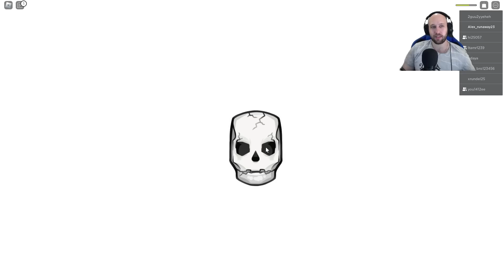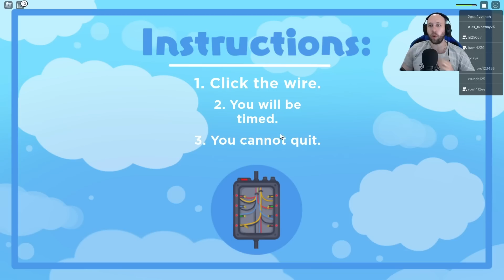הצילו ! צבא של שלדים מנסה להרוג אותנו ! | Haunted 💀 (Story)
תקשיבו זה משחק קשה מאוד !

לעוד סרטונים מצחיקים תעקבו אחרי ❤️

רוצים שאני גם יהיה המפעיל שלכם בחדר הבריחה?